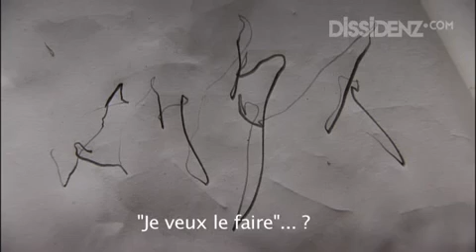Le Soldat Dieu de Koji Wakamatsu - extrait n°3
Disponible en DVD chez Blaq Out